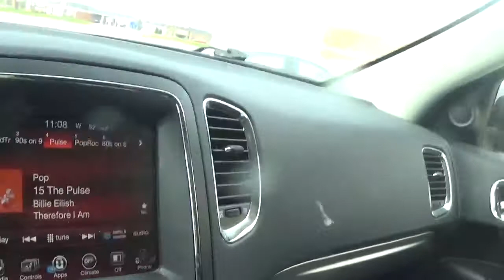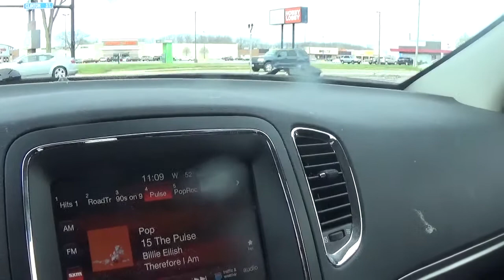i got my bipap supplies for the month